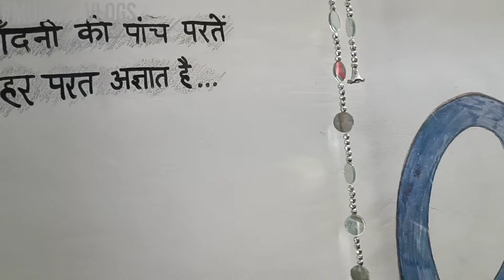Tripathi ji ne aaj room saaf kiya 😱😱 साफ-सफाई of IRMA hostel room B25 🤭🤭😂😂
Hostel of Institute of Rural Management Anand IRMA. IRMA campus tour ❤️❤️